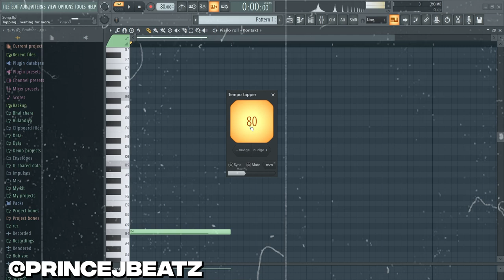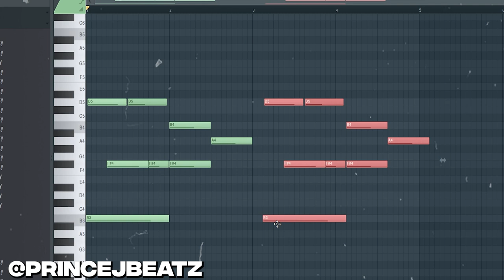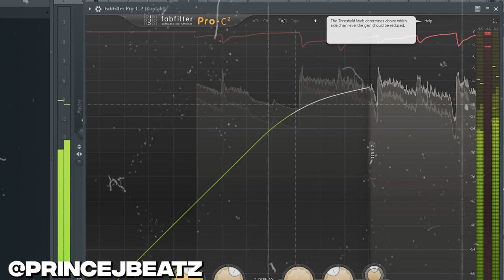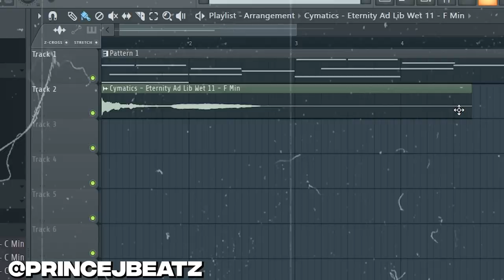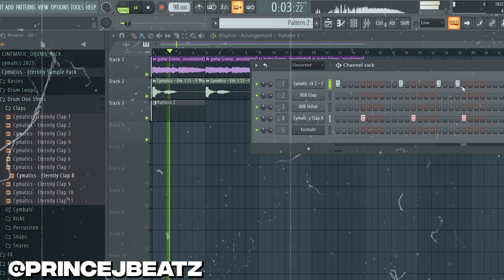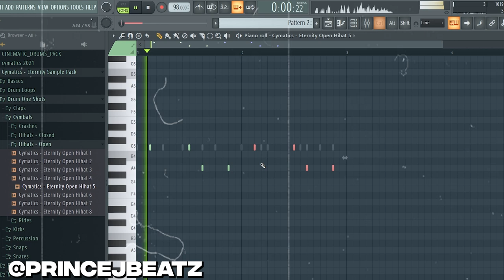How to make a Lo-Fi Type Beat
Hi, I am Shubham Aggarwal aka 𝐏𝐫𝐢𝐧𝐜𝐞 𝐉 𝐁𝐞𝐚𝐭𝐳, I'm a college dropout music producer, rapper, and a mixing-mastering engineer from Delhi If you want me to produce, mix​​​​​​ and master​​​​​​ your song or you want to learn music production​​​​​​ and mixing​​​​​​-mastering 𝐃𝐌 𝐦𝐞 𝐨𝐧 𝐈𝐧𝐬𝐭𝐚𝐠𝐫𝐚𝐦 (@princejbeatz)
𝐌𝐮𝐬𝐢𝐜 𝐬𝐭𝐮𝐝𝐢𝐨 𝐚𝐜𝐜𝐞𝐬𝐬𝐨𝐫𝐢𝐞𝐬 𝐈 𝐮𝐬𝐞,